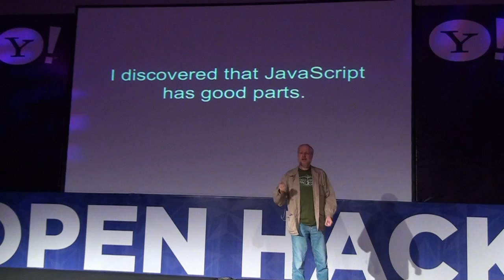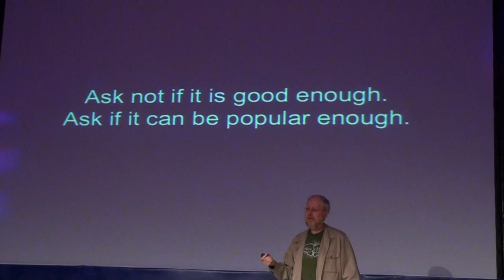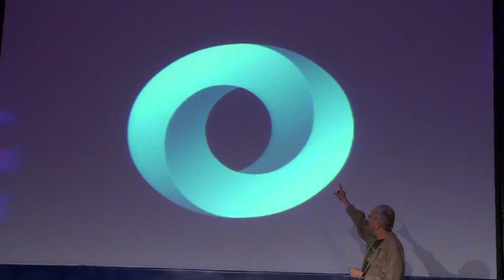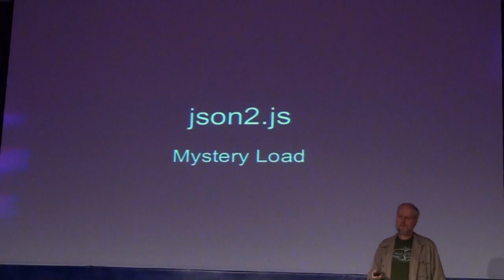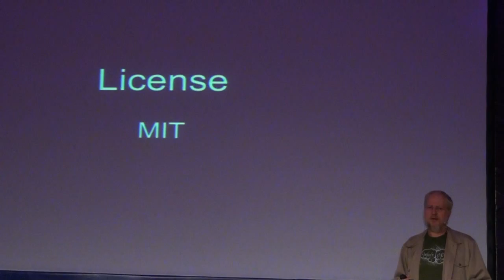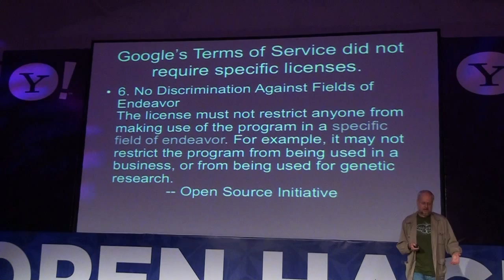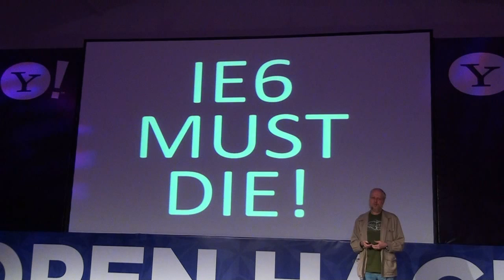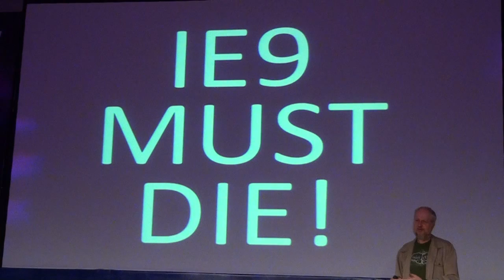Yahoo! Open Hack Europe - Doug Crockford - JSON Saga